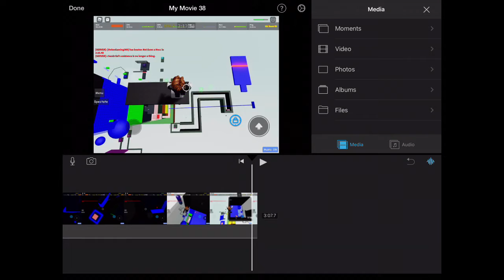Can I Keep This One?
When one door closes another one opens